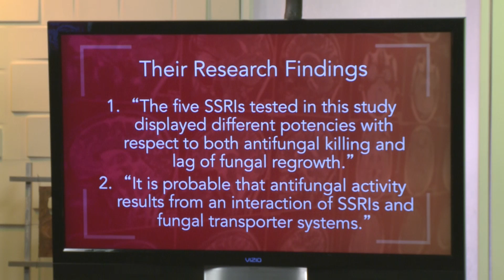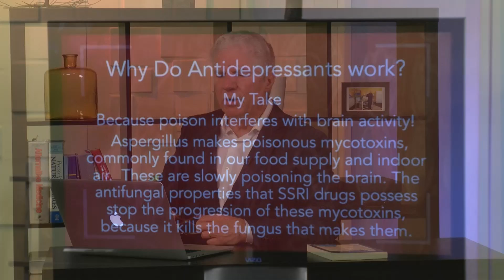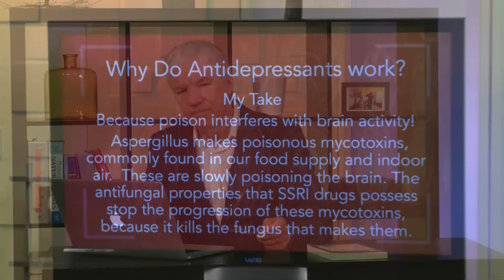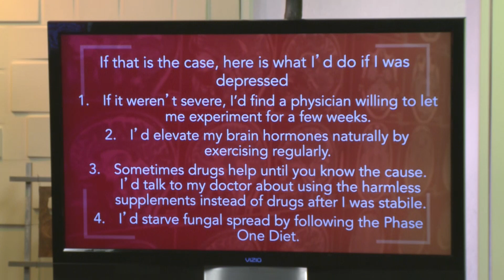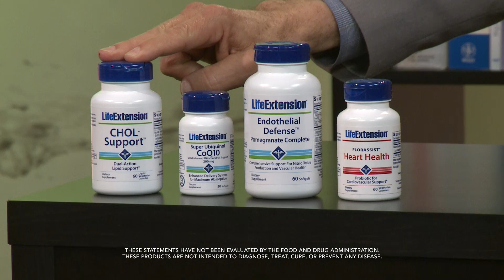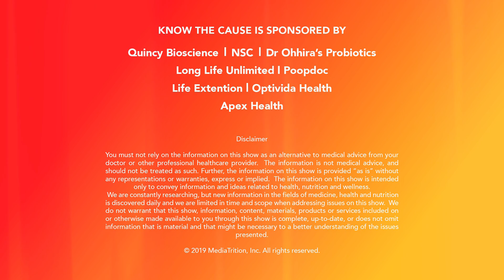The Theory of Cholesterol - Know The Cause With Doug Kaufmann